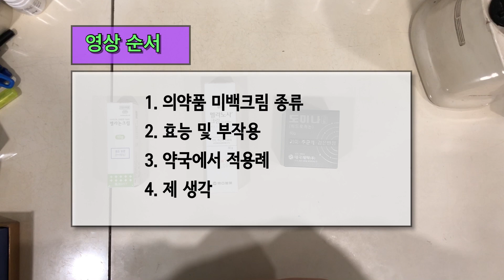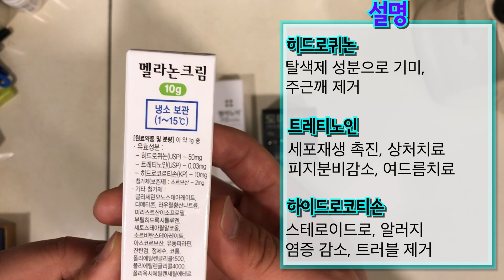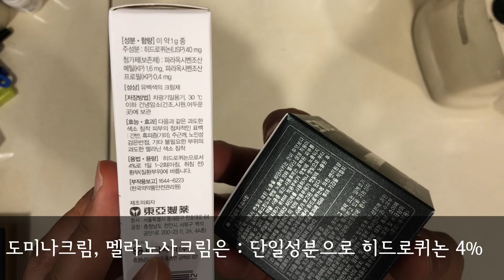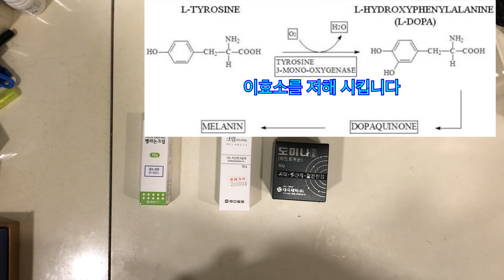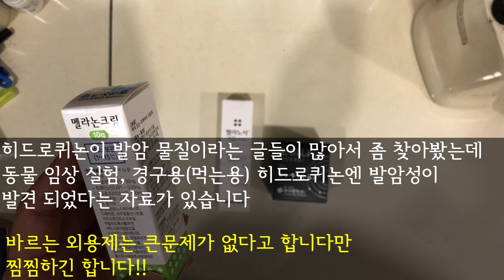의약품 미백크림 입니다!(도미나크림, 멜라논크림, 멜라노사크림)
안녕하세요 고약사입니다.

오늘은 의약품 미백크림에 대한 내용입니다.

일반적인 화장품 샵에서 판매하는 화장품이 아닌 약으로 분류된 미백크림입니다.

종류, 효과, 바르는법 및 부작용등에 대해서 간단히 설명해봤어요 ^^